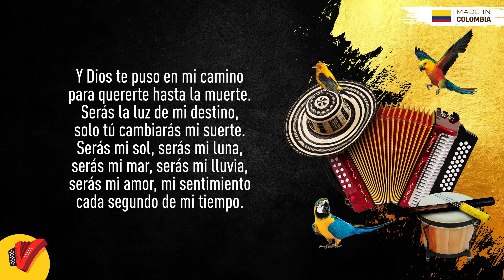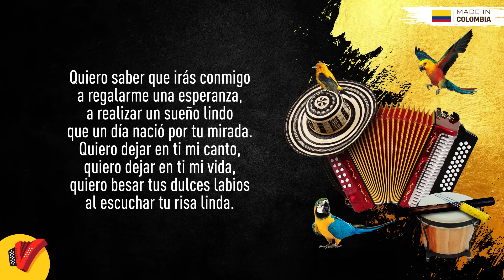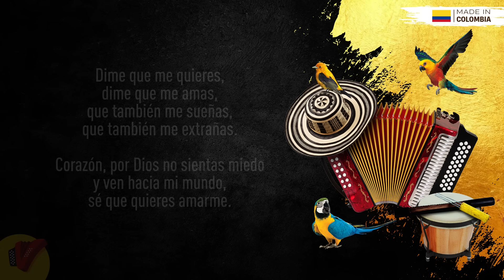Dime Que Me Quieres, La Combinación Vallenata, Vídeo Letra - Sentir Vallenato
No pares de disfrutar de Dime Que Me Quieres, un gran éxito de La Combinación Vallenata.

Letra:

Corazón
yo sería como el viento libre libre
ay amor
si tan solo me dieras un poquito de ternura
te juro que yo quisiera
llevarte bajo la luna
y allí contarte un secreto
que me contaras tus penas
y que la noche sea oscura
para robarte tus besos

Y Dios te puso en mi camino
para quererte hasta la muerte
serás la luz de mi destino
solo tu cambiaras mi suerte
serás mi sol serás mi luna
serás mi mar serás mi lluvia
serás mi amor mi sentimiento
cada segundo de mi tiempo

Dime que me quieres
dime que me amas
que también me sueñas
que también me extrañas

Corazón
por Dios no sientas miedo
y ven hacia mi mundo
se que quieres amarme

Corazón
si se me aguan los ojos
es de tanto sentimiento
ay amor
no alcanzaría mi vida
para amarte lo que quiero
tan solo cierra los ojos
y déjame darte un beso
para meterme en tu alma
sentir que ya no estoy solo
decirte cuanto te quiero
y saber si tu me amas

Quiero saber que irás conmigo
a regalarme una esperanza
a realizar un sueño lindo
que un día nació con tu mirada
quiero dejar en ti mi canto
quiero dejar en ti mi vida
quiero besar tus dulces labios
al escuchar tu risa linda